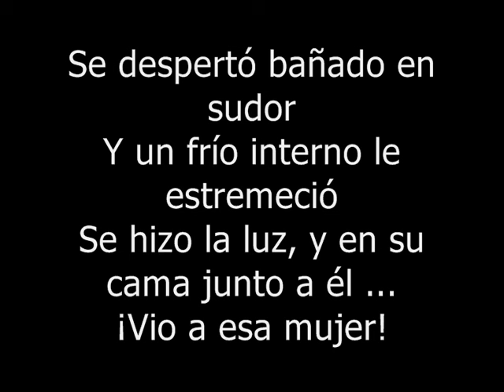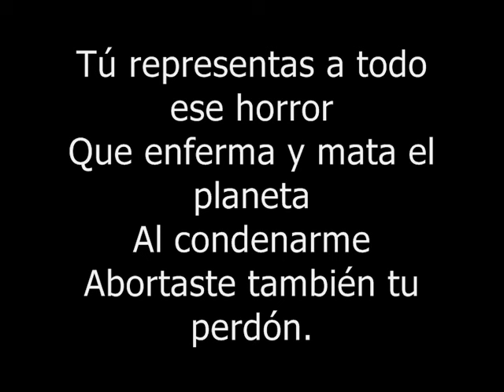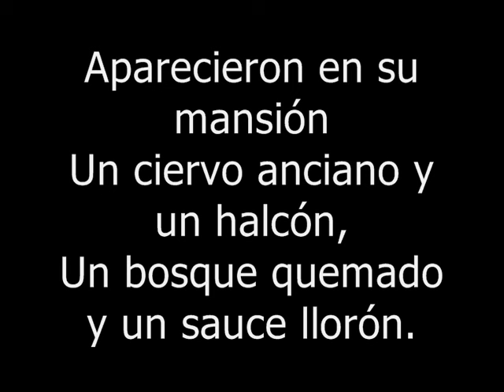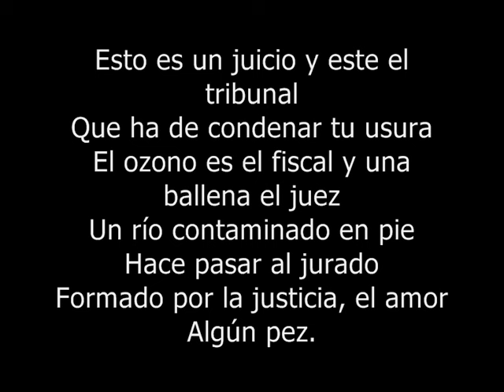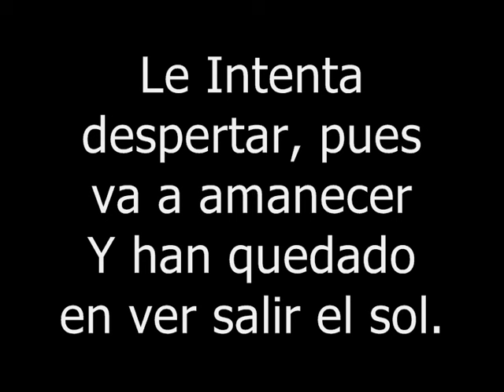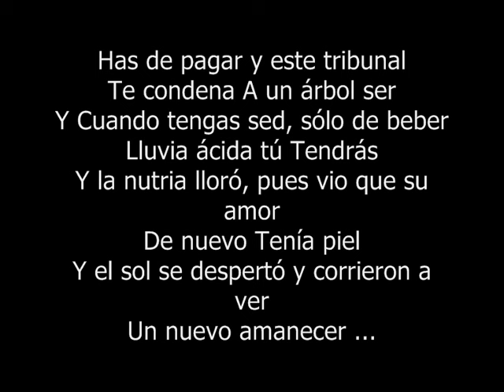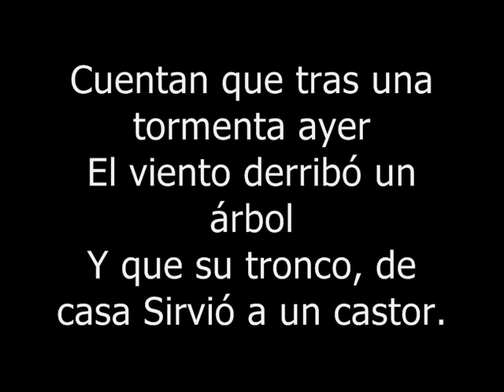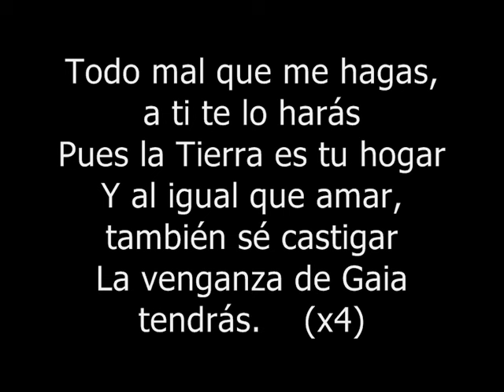Mägo de Oz -La venganza de Gaia Lyrics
La Venganza de Gaia

Se despertó bañado en sudor
Y un frío interno le estremeció
Se hizo la luz, y en su cama junto a él ...
¡Vio a esa mujer!

Fue como aquel beso que no dio
Como ese "te quiero" que negó
Llegó la hora de echar cuentas y él lloró.

Tú representas a todo ese horror
Que enferma y mata el planeta
Al condenarme
Abortaste también tú perdón.

Yo soy el aire, la brisa y el mar
Y el Amazonas querido
Sangra por vuestra ambición
Yo soy parte de él.

Todo mal que me hagas, a ti te lo harás
Pues la Tierra es tu hogar
Y al igual que amar, también sé castigar
La venganza de Gaia tendrás.

Toda su vida ante él desfiló
Vio su niñez, no se Reconoció
Que su inocencia murió por su ambición
La ¡Asesino!

Aparecieron en su mansión
Un ciervo anciano y un halcón,
Un bosque quemado y un sauce llorón.

Esto es un juicio y este el tribunal
Que ha de condenar tu usura
El ozono es el fiscal y una ballena el juez
Un río contaminado en pie
Hace pasar al jurado
Formado por la justicia, el amor
Algún pez.

Y al igual que amar, castigar También sé
La venganza de Gaia tendras.

Busca una nutria a su amor y ve
Que la acaban de asesinar
Ha muerto a golpes de sin razón
Sólo querian su piel
Y no entiende por qué, si ellos Tienen piel
Matan por otra tener
Le Intenta despertar, pues va a amanecer
Y han quedado en ver salir el sol.

Has de pagar y este tribunal
Te condena A un árbol ser
Y Cuando tengas sed, sólo de beber
Lluvia ácida tú Tendrás
Y la nutria lloró, pues vio que su amor
De nuevo Tenía piel
Y el sol se despertó y corrieron a ver
Un nuevo amanecer ...
¡Y el mar sonrió!

Cuentan que tras una tormenta ayer
El viento derribo un árbol
Y que su tronco, de casa Sirvio a un castor.